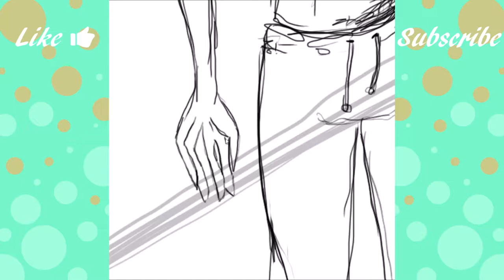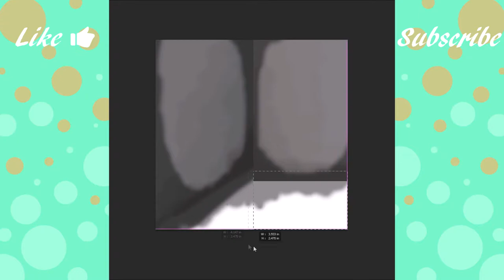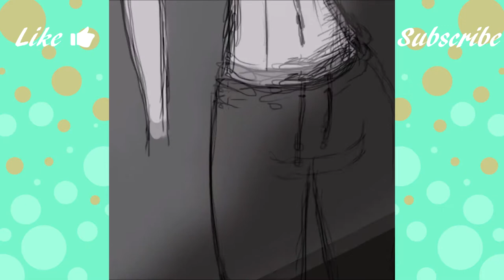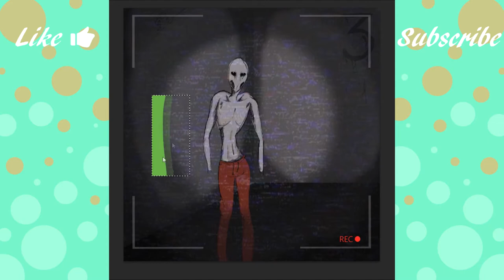Harbinger Experiment- Speed Paint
Sorry this was sort of an, I'M LISTENING TO THE STORY SO I SHALL DRAW IT, type of sich. I also still can't draw hands, ALL WELL! If you like this, do me a flavor and click that thumbs up!